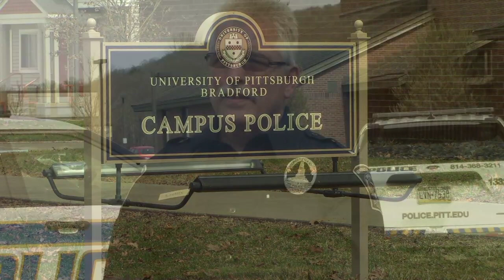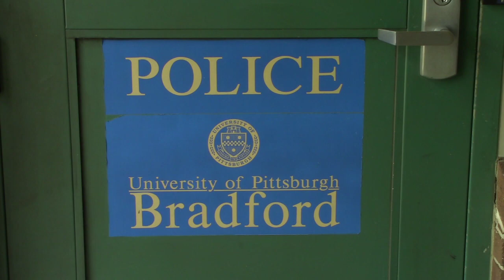Police Development Program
Learn more about the univesities Police Development Program.